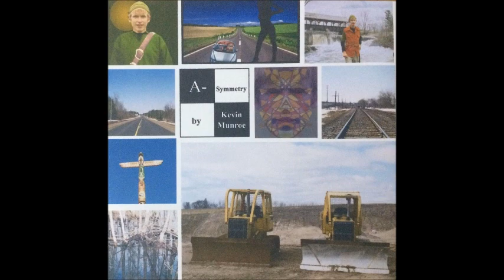Asymmetry (Full Album) by Kevin Munroe (2008) ©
(all instruments by Kevin J Munroe) enjoy my Alternative Rock album
I was thinking about Symmetrical and Asymmetical balance in art/life while making this, i took some photos as seen in the video, the cover has my face which is Asymmetrical with a Symmetrical pattern over it.
00:00 - In Between
03:14 - This Day
06:15 - Wheel
09:40 - The One
12:31 - This Life
15:45 - Dream
17:42 - Trees
19:58 - Sarah
21:43 - Singin'
24:20 - Hello
26:32 - Gravity
29:29 - Never Too Far
31:38 - Mystical
34:10 - Two of a Kind
36:07 - You can Count on Me
39:50 - Romancer
41:55 - All is Calm